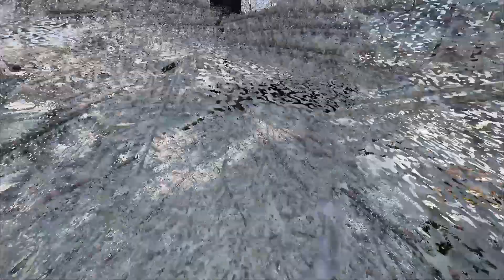putin lost big! Ukrainian air defense shoots down 100 Russian-ARMA 3 fighter jets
__Video ini dibuat menggunakan konten AS. Interaktif Bohemia'

penyergapan 2022
perang rusia ukraina
pasukan anti-tank
anti-tank
arma 3 sinematik
cuplikan arma 3
Gameplay Arma 3
arma 3 mod
arma 3
arma 4
arma III
arma3
arma reforger
permainan arma3
konvoi lapis baja
bairaktar rusia
bairaktar tb2
bairaktar
bairaktar ukraina
bairaktar
rekaman drone
lembing fgm 148
fim92
teori permainan
permainan
gameplay
berita permainan
helikopter
helikopter
rudal lembing
lembing
ka
helikopter ka-52 vs fim-92 stinger
ka52
mesin
simulator militer
simulator militer
milsim
mod
rudal NATO
nato
ukraina rusia baru
  berita
peluru kendali
hukum
tinjauan teknologi AS
Peluru kendali
berita ukraina rusia
perang rusia ukraina
Pulau Ular
Kapal selam
Mengirimkan
Dengung
Tempur
Helikopter